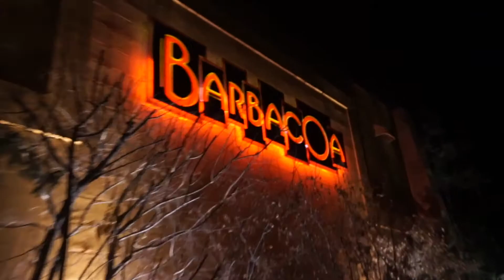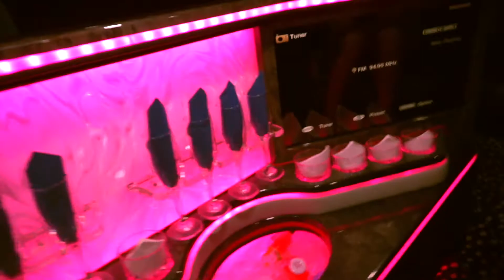Road to Boise FINALE I Bodybuilding.com WHAT'S NEXT?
Officially final video of my experience in Boise, ID for the Spokesmodel Search 2018. I am so blessed for this entire experience! Thank you each for the continuous love and support. I can't wait to see what 2018 has in store! Back to the normal content filled video starting Saturday! Love you guys so much! All profit made will be going to support my sweet Ghana girl that my husband and I sponsor!

8-Week Fall Growth Challenge now FOR SALE on website!!!